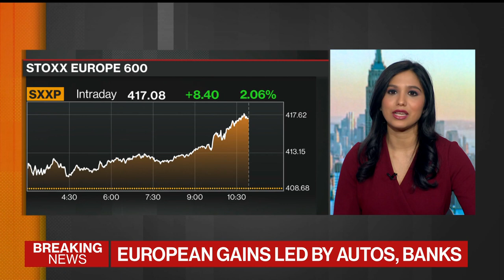The Story Behind Apollo's $11 Billion Takeover of Athene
Mar.08 -- Bloomberg's Sonali Basak discusses Apollo Global Management's $11 billion acquisition of Athene Holding Ltd. She speaks on "Bloomberg Markets."